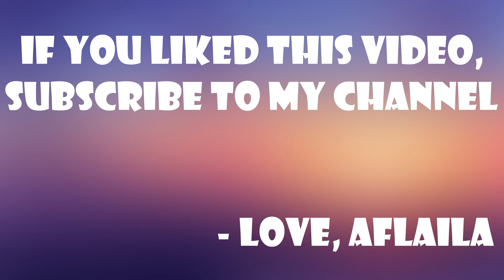The Sims 4 Create A Sim || Florida Family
I made this family for my Dream Florida Subrban, both can be found on the Sims 4 Gallery,
MY ORIGIN ID is Aflaila